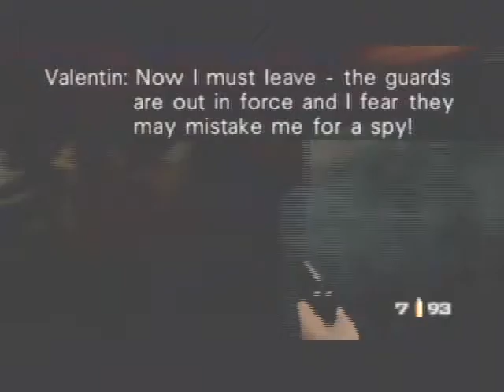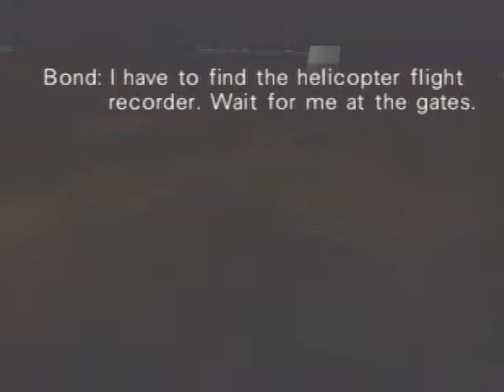Randy Buikema - Statue Agent 2:21